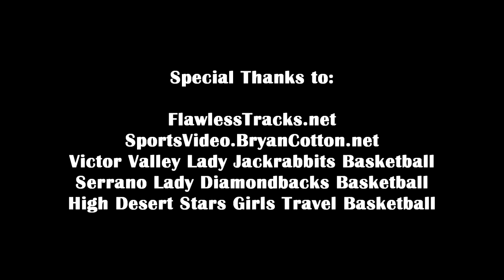Jordyn Shane - Class of 2015 (Junior Season Mix)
2013/14 Highlights of Jordyn Shane: Victor Valley HS/ High Desert stars